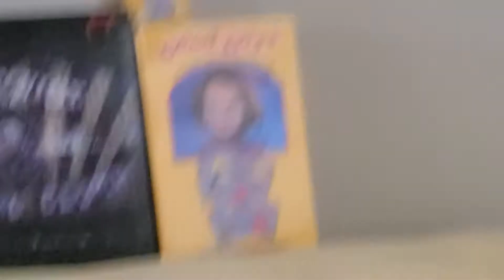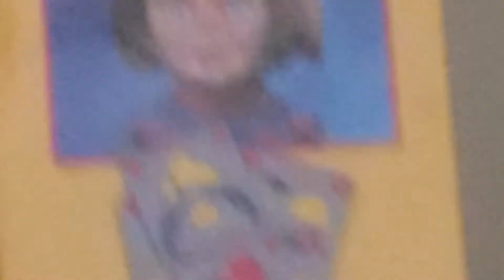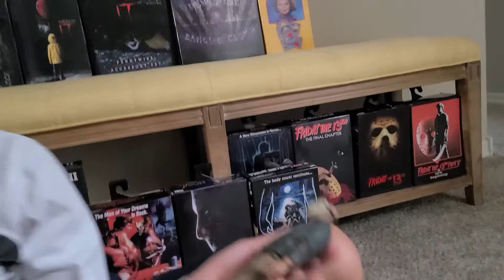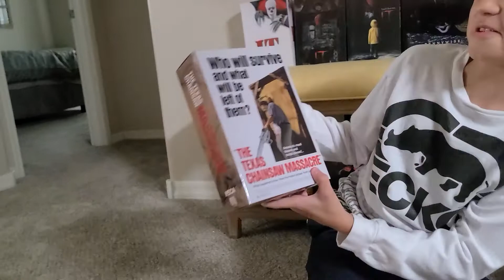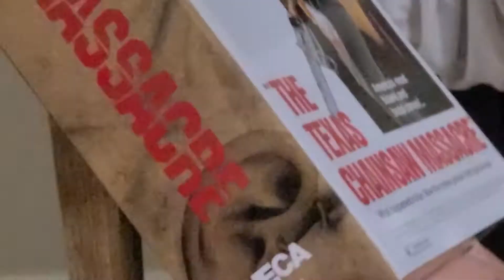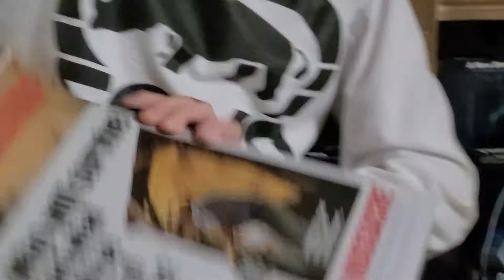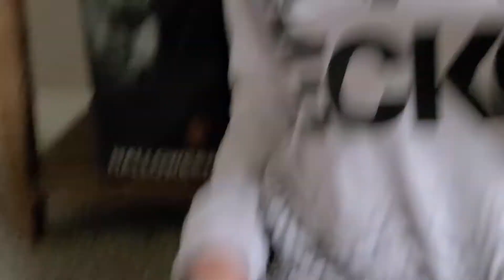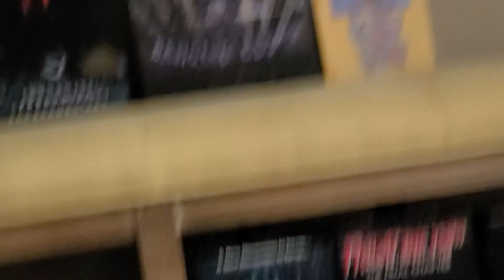my HORROR collection